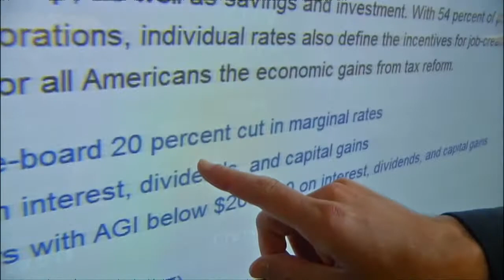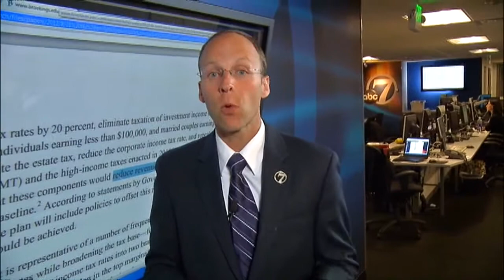Truth Tracker: Does Romney have a $5 trillion tax cut plan?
7NEWS is putting campaign ads to the test.  Marshall Zelinger reports.